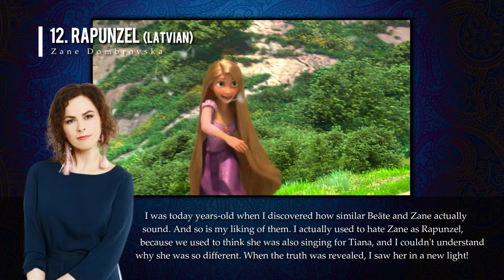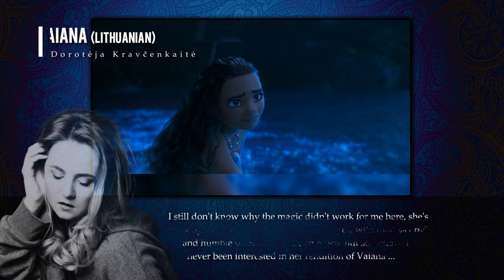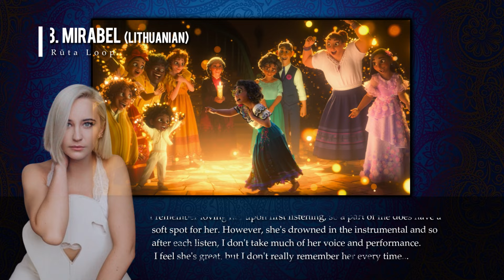Non/Disney Heroines | Latvian & Lithuanian ranking (Latviešu & Lietuvių)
My personal ranking of Non/Disney Heroines' Latvian and Lithuanian voices.

Thanks to Denkleinrider for his help with the audios.